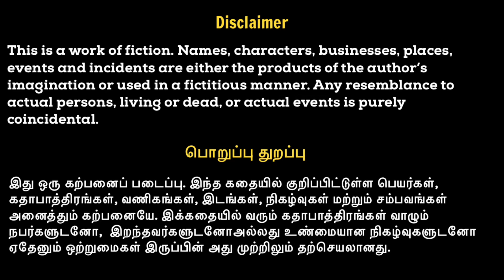AB Seshapriya | Vazhukku Maram | வழுக்கு மரம் | Tamil Audio Story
This short story written by legendary writer Mr. Na.Parthasarathy

Narrated by AB Seshapriya

Family Story
Thamizh Sirukathaigal
Thamizh Sirukadhaigal
Tamil Family Short Stories